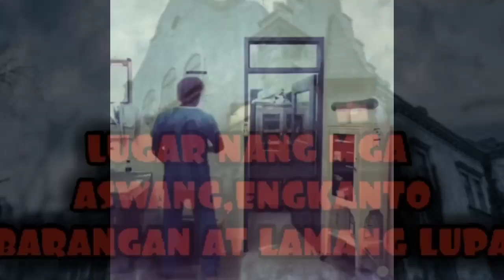ANG BATANG BABAYLAN(ASWANG)3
kwento nang mga mahihilig sa paranormal..mga gropo nang kabataan na mahilig magtuklas nang mga kakaibang pangyayari..Ang gropo nila roxana napasubo nang mapunta sila nang Isla nang siquijor..